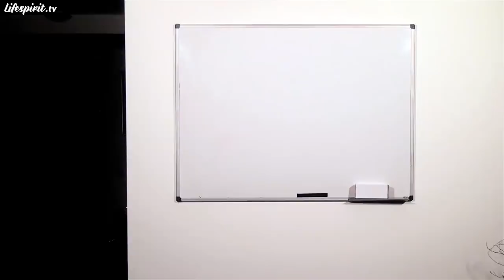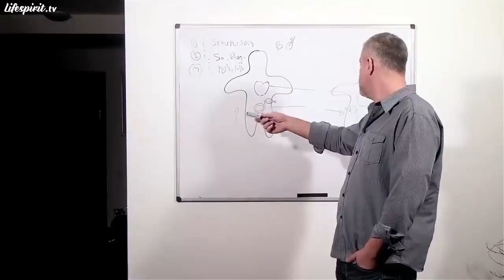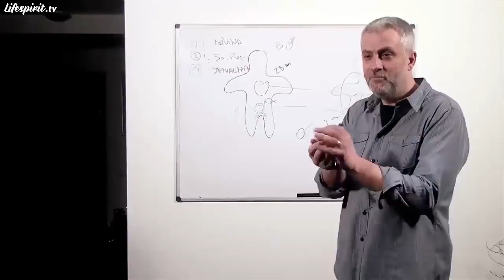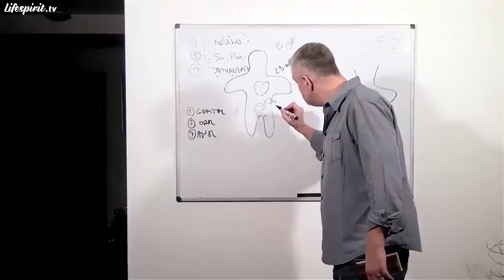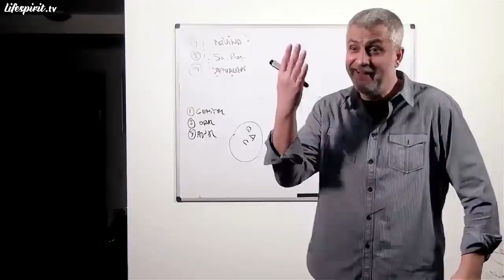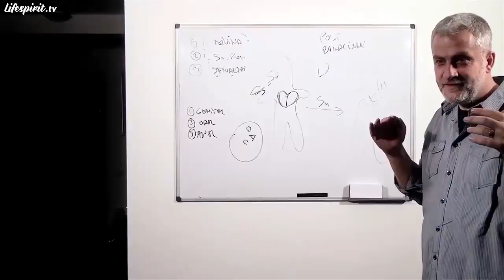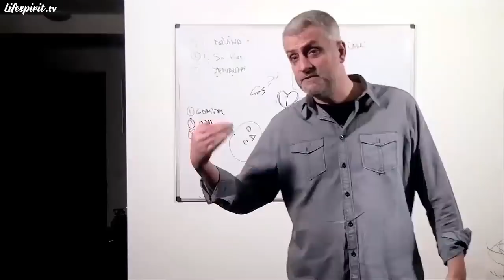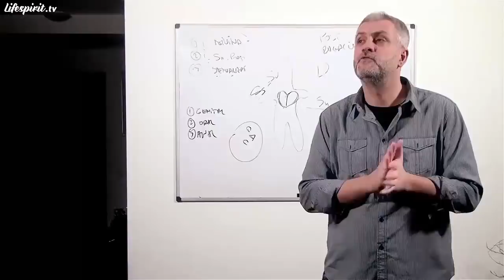De la iubirea sexualizată la iubirea divină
Episodul 26.
Data înregistrării: 17 Martie 2013.

Din cuprins:
- Atitudinea corectă de a aborda lucrurile materiale
- Iubirea divină, iubirea sufletească și iubirea sexualizată
- Întoarcerea la Dumnezeu este personală
- Iubirea sexualizată nu este o pedeapsă divină
- Familia este un concept construit de oameni
- Sexualitatea este o necesitate și nu un păcat
- La Dumnezeu te poți întoarce din iubire și nu din frică
- În Raiul tău ar putea să aibă loc toți
- Iubirea divină te schimbă ireversibil
- Diferența dintre iubirea lui Dumnezeu din noi și iubirea de la nivel de sine
- Postul negru nu trebuie folosit pentru a-L forța pe Dumnezeu
- Iubirea este un atribut la Forței
- Dumnezeu trăiește prin noi
- Mult ai iubit, mult ți se va ierta
- Calea de mijloc poate duce la integrarea sexualității
- Dreptul la iubire poate fi recâștigat prin iubire necondiționată
- Legea Iubirii poate deveni manifestă pe Pământ